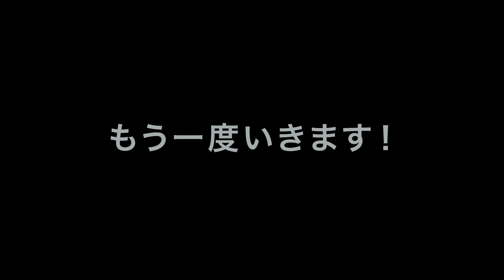わーすた メジャーデビュー発表告知映像【5/4デビューAL】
2/28　わーすた初ワンマンライブ「The World Standard」@渋谷クアトロ
にて情報解禁!!

!!詳細!!